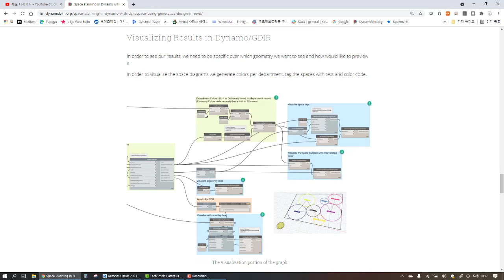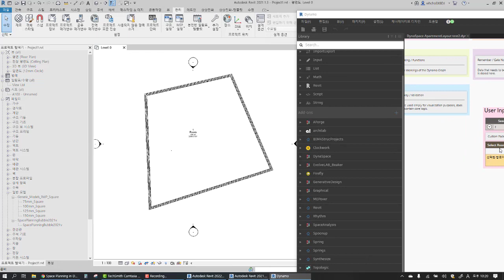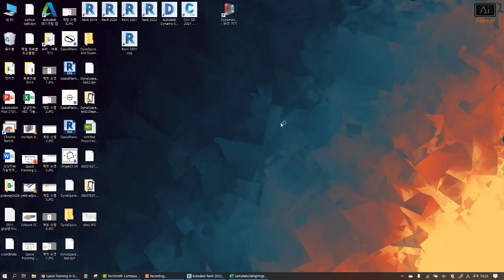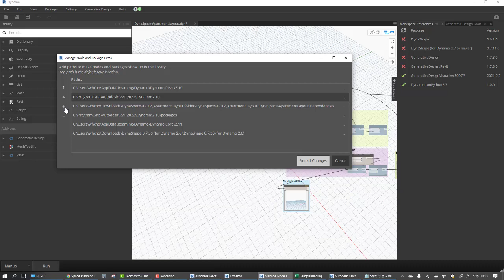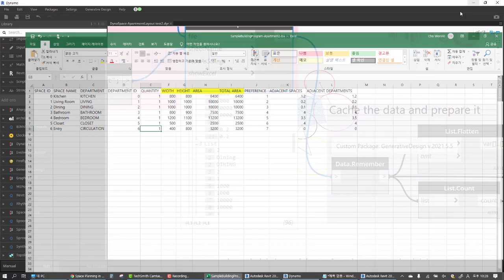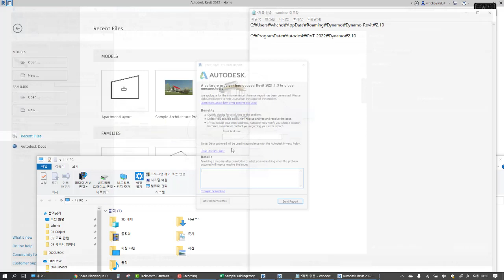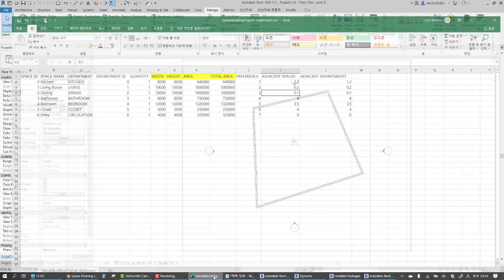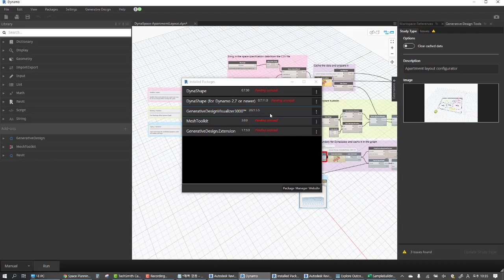dynaspace test space planning apartment layout 001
dynaspace / dynashape 패키지 업데이트로 GD 연동 test 영상입니다.

주말에, 업데이트 후 올리겠습니다.